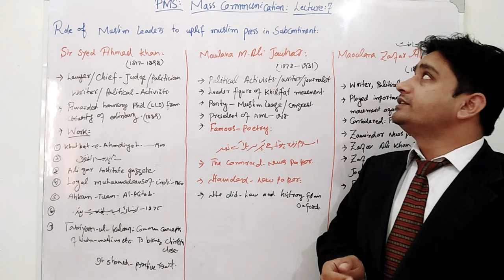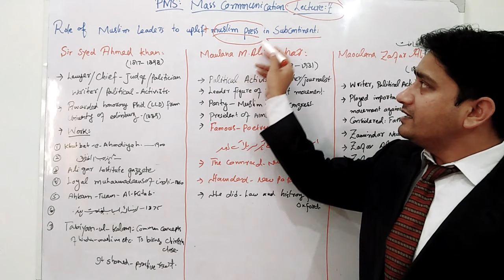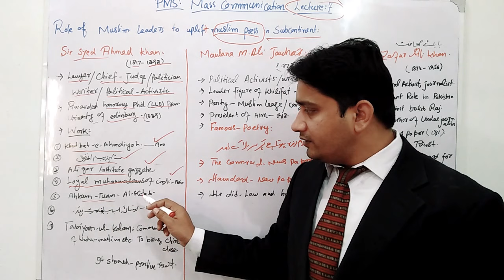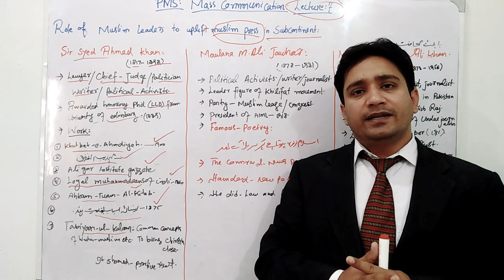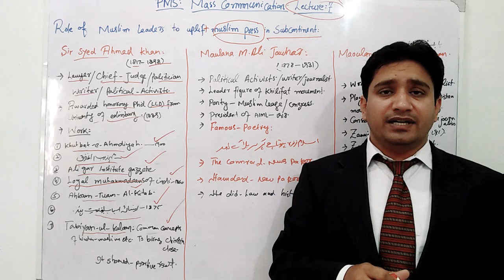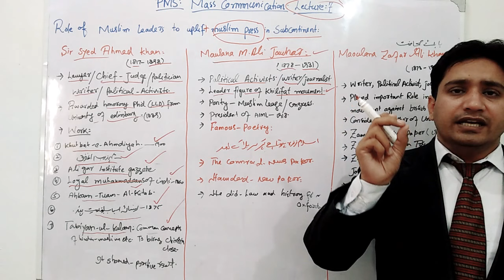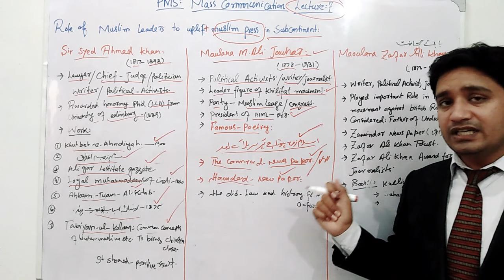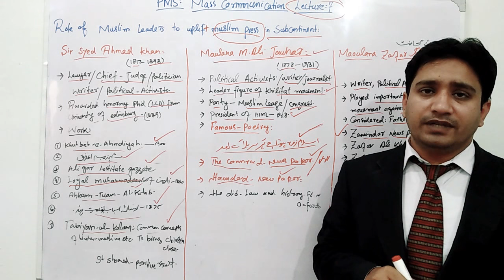PMS: Mass Communication Lecture- 7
Mass Communication for CSS PMS IAS and all other competitive exams.